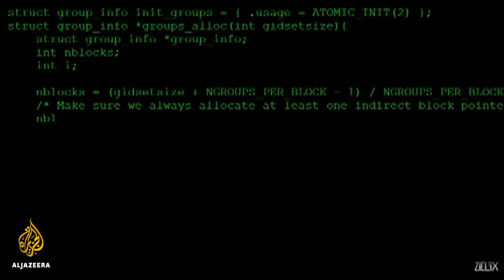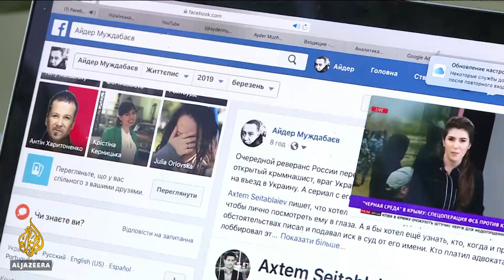🇷🇺 🇺🇦 Russian trolls target Ukraine's election on Sunday | Al Jazeera English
There are fears that Russian hackers are targeting Sunday's election in Ukraine with cyber attacks.
They are familiar with Ukrainian cyberspace - after using it to test techniques which some say were used to influence the 2016 US election.
Al Jazeera's Laura Frykberg reports.